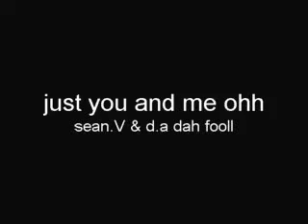you and me ohh - sean.V & d.a dah fooll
together baby!